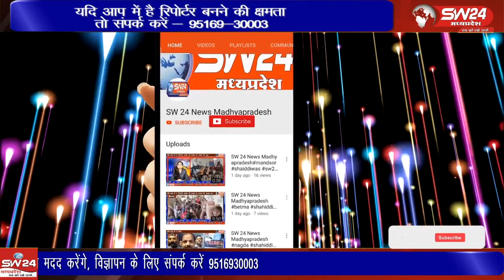सी एम राइज विद्यालय टेमला में प्रतिभा, उमंग एवम उत्साह से वार्षिक उत्सव का आयोजन किया गया